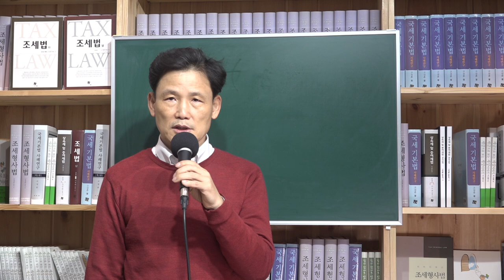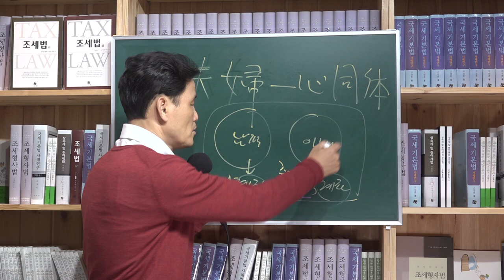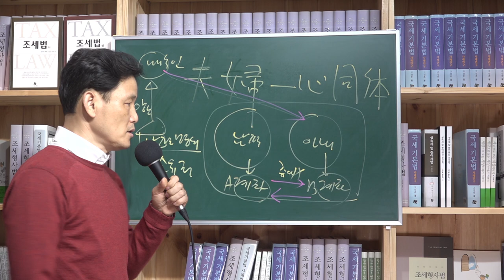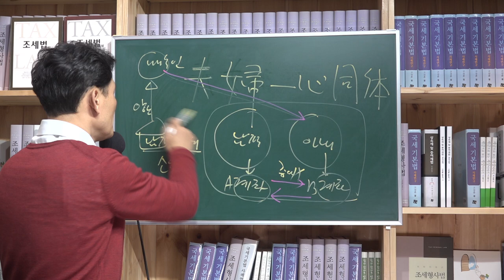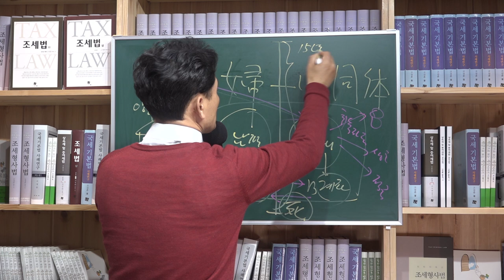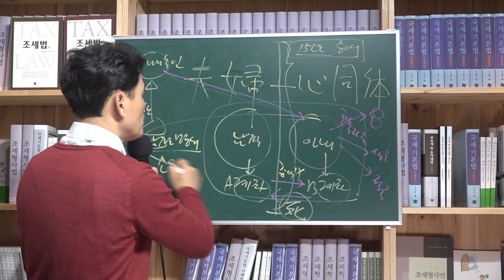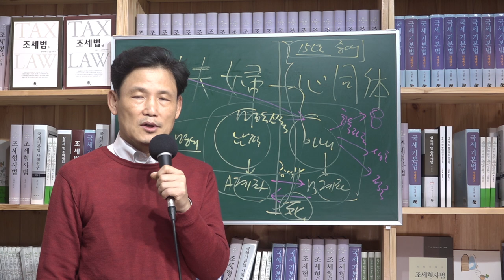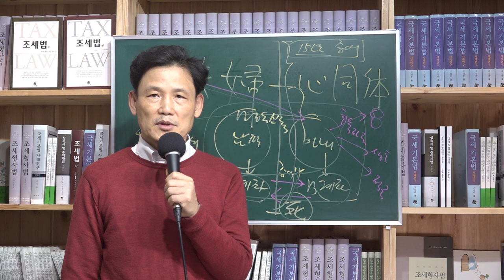[세금과 인생] 379 상속세 길목에서 배우자간 예금거래가 증여로 잡힌다. 그것도 15년 이내는 다 걸리고 신고 및 납부불성실가산세를 합하면 본세만큼 더 나올 수 있다.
배우자간예금거래가 증여로 될 경우가 많다. 부부일심동체인 줄 알았다가 부부별산제라는 사실을 상속세 길목에서 비로소 알고 증여세 맞고 땅을 치고 후회해본 들 기차떠나버린 후다.

남편 부동산 매각대금을 아내 계좌에 입금
배우자간 예금거래가 증여인지 살면서 전혀 생각해보지 못하다가 배우자 일방이 사망한 후 상속세 신고할 때 비로소 크게 다가온다. 예를 들어 12년 전에 남편 명의로 등기된 부동산을 매각한 후 그 대금을 아내 명의 계좌로 입금하도록 했을 때 이 금액이 현금증여인지 여부가 문제된다. 일단 국세청은 상속세 조사를 할 때 15년 이내의 증여행위를 적출하여 과세할 수 있다. 10년 이내의 증여는 상속재산에 가산하여 상속세를 산정하고 10년 이후의 증여는 별도 증여세를 과세한다.

과연 세법도 부부일심동체인가
부부끼리는 일심동체로서 검은 머리가 팥뿌리 되도록 한 마음으로 살겠다고 혼인서약하고 평생을 해로하고자 하는 게 부부이다. 따라서 아내의 계좌가 남편 계좌이고 남편의 계좌가 아내의 계좌이다. 아내의 돈이 남편의 돈이고 남편의 돈이 아내의 돈이다. 따라서 남편 부동산을 매각하여 대금을 아내 계좌에 입금한들 증여라고 볼 수 없다. 그게 부부일심동체이다. 어차피 부부가 혼인 도중에 형성한 재산은 서로 50%씩 지분을 주장할 권리가 있는 것 아닌가. 그러나 현실은 전혀 다르다. 부부별산제다. 자신의 명의로 된 재산은 자신의 것이지 배우자 것이 될 수 없다는 것이다. 부부끼리 공유지분이 있다한들 이혼할 때나 재산분할을 청구할 수 있는 것이지 혼인 도중에는 청구할 권리가 없다. 따라서 남편이 아내에게 매각대금을 현금증여한 것으로 보고 과세하고자 하는 게 국세청이다.

아내의 부동산 취득자금이 남편으로부터 온 경우
국세청은 당연히 남편이 아내에게 현금을 증여했다고 과세할 것이다. 그러나 이런 경우 현금증여가 아니라고 하기 위해서는 남편이 아내 명의로 명의신탁했다고 주장할 수밖에 없다. 그러나 그 입증이 쉽지 않다. 남편이 아내에게 준 자금의 취득출처도 따로 밝혀야 하고 명의신탁 계약 존재 여부도 입증해야 하기 때문이다. 이렇듯 부부일심동체가 아니라 부부를 별개의 주체로 보고 거래형식에 따라 일단 과세하고자 하는 게 세정현실이다.

문제는 국가가 상속의 길목에서 기다린다
국가는 죽음의 길목에서 기다리다 부부간의 예금거래 행위를 10년치는 추적한다. 그 과정에서 아무 생각없이 부부일심동체의 마음으로 돈이 오고 간 것을 보면 쾌재를 부른다. 실제 세무공무원이 사금채취하다가 금을 발견한 것처럼 으시대고 납세자가 자신을 속인 것처럼 호통치려 하는 경우가 있다. 문제는 15년치의 예금거래 중에 무의식으로 하던 배우자간 예금거래가 증여가 되어 증여세 과세되고 가산세까지 부과되면 본세만큼 가산세가 나올 수 있다는 점이다. 실제 이런 경우가 발생하면 생존한 배우자가 충격을 받아 쓰러져 줄초상을 치를 수 있다. 자식들 입장에선 상속을 받은 게 전혀 기쁘지 않고 고통으로 느껴질 수 있다. 국가가 이래서 무섭다는 거다.